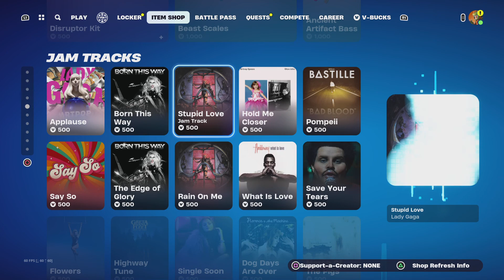We Continued to Upgrade The Water Village